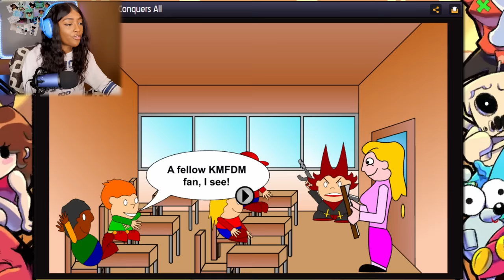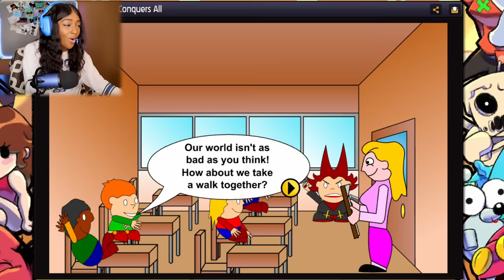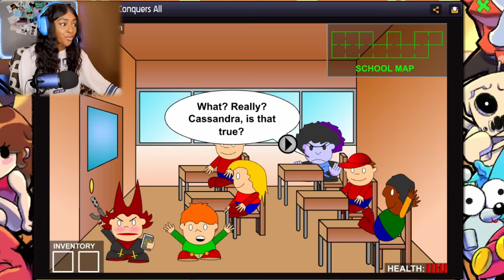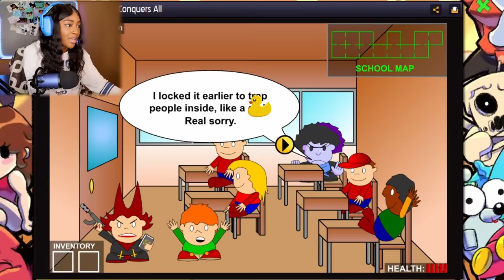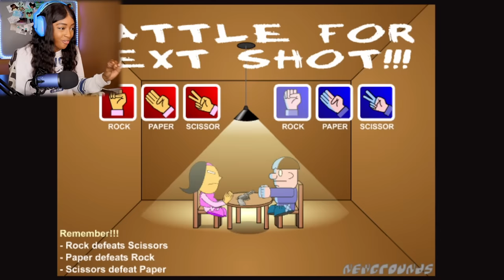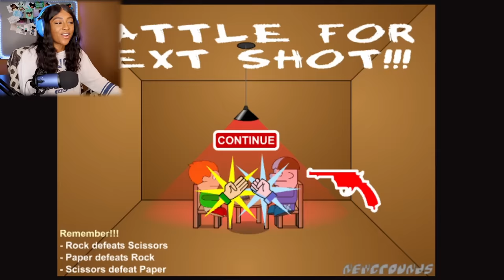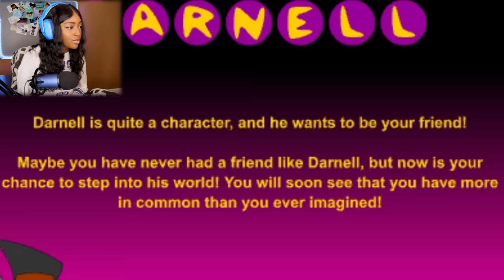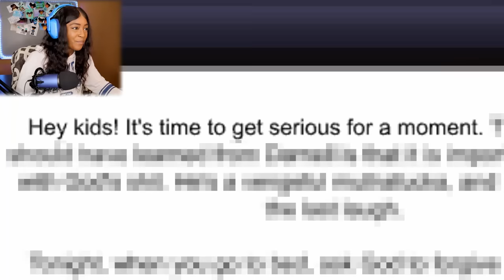BOYFRIEND IS IN PICO'S SCHOOL??!! Things only get more messed up from here | Nostalgic Newgrounds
Pico's School: Love Conquers All, Pico Vs Uberkids, and Darnell Plays with Fire
Alot of you guys seem to love the old Newgrounds games, so here is some more!! Let me know what other nostalgic games I should play on the channel.